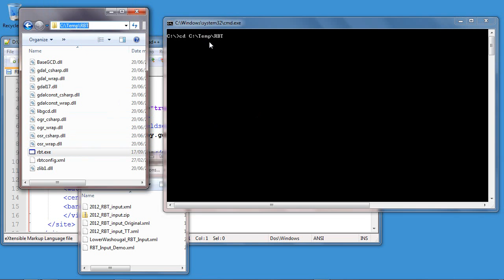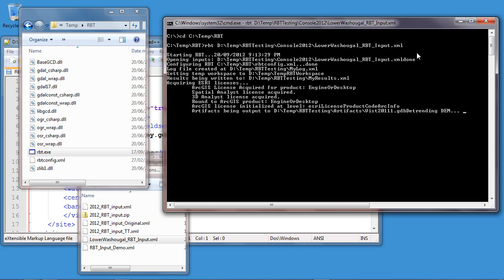RBT for EMAP Setup and Running the RBT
RBT Demonstration video.